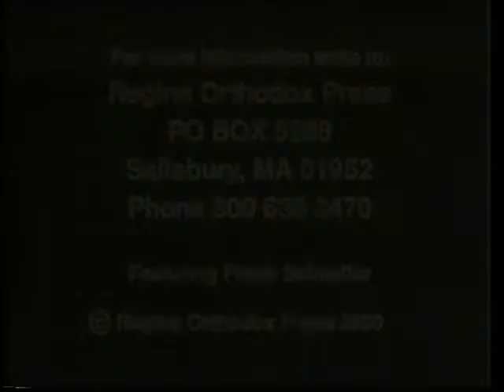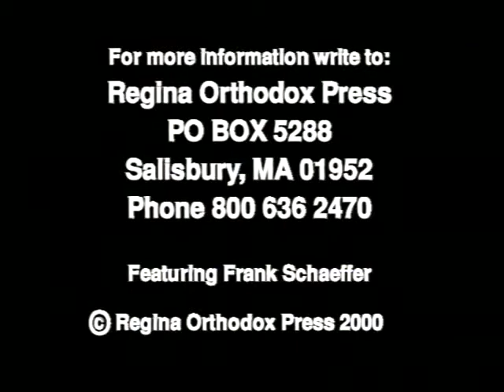Why I Converted To Eastern Orthodoxy Author Frank Schaeffer